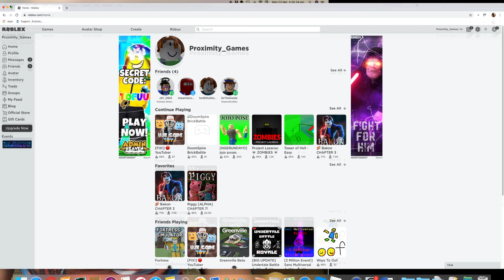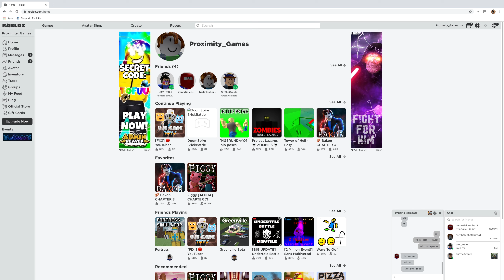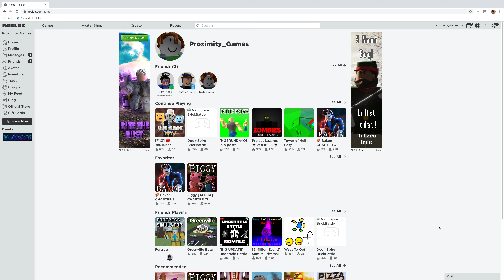BIG SCAMMER! read desc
Guys this BIG scammer!. Tried to scam my twin brother sorry his swears T^T...So report him please my brother gave me the clip and i was shocked so yeah. Report this person. The people on his friends list are people he probably hacked. My brother's youtube channel is LIFEINPARADISER_12qi grayson. This video is made for kids people who are watching do not fall into free robux tricks they just want to steal your account DONT ACCEPT FREE ROBUX.